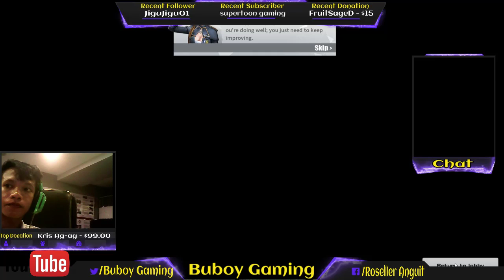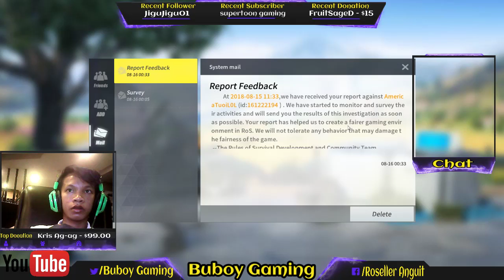(LIVE) RULES OF SURVIVAL - RAK RAK RAK RAK! BOOM BOOM! - TROLLING! PC AMERICA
I play PUBG, Fortnite and Rules of Survival and any games, you can also suggest!
Sit back, chillax and enjoy our stream. Thanks for clicking the video this is a positive place were its peaceful and anyone can be here, except people who want to be negative!!

just having some fun! PH-Asia Server

If you could donate that would mean so much to me. Thank you!!!